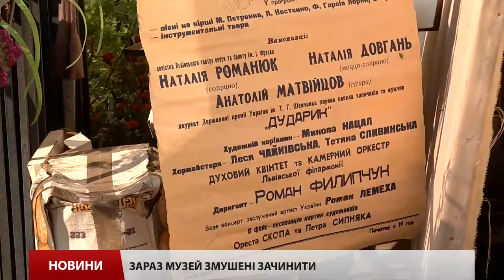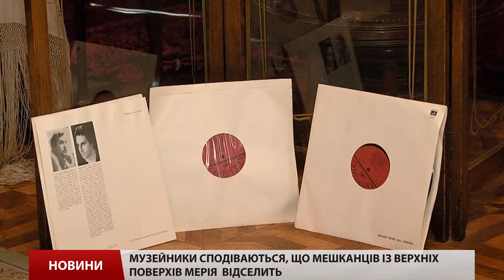У Львові затопило музей Соломії Крушельницької